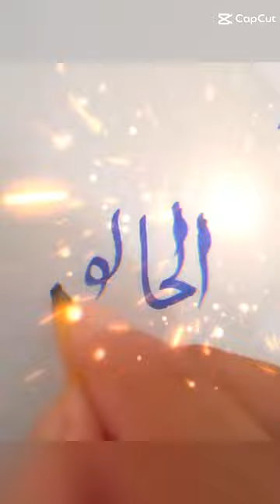How to write beautiful name of Allah (Alhaliq)|design|painting....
Learn how to write beautiful name of Allah Alhaliqu in Arabic calligraphy design. write by using brush pen on paper sheet. write in an easy way.